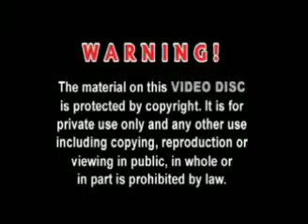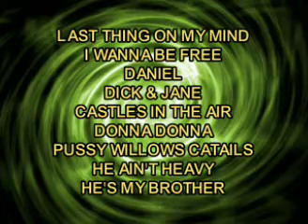Megamedia Corporation VCD Logo (April 28, 2004) / Songlist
Megamedia Corporation VCD Karaoke: @leticiaalmazan5314 @raphaelrevolteado4689 @reysaduestekaraokecontentsando @modkaraokevideos9252 @MaykInrikisInrikis

Opening To: The Best of Folksongs & Country Songs, Volume 3
VCD Title: Music Video CD-OKE: The Best of Folksongs & Country Songs, Volume 3
Record Label: Megamedia Corporation
VCD Released Date: April 28, 2004
VCD Catalog: VCD-084